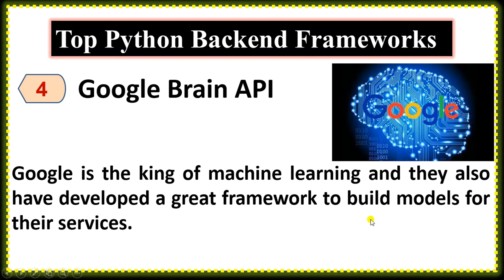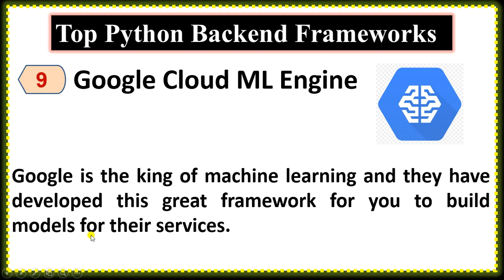Python Backend Framework | Top Python Backend Frameworks | Opencv | Theano | Pytorch | Tensorflow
Python Backend Frameworks
Top Python Backend Framework
Highly Demanded Python Framework
Different Python Frameworks for programming